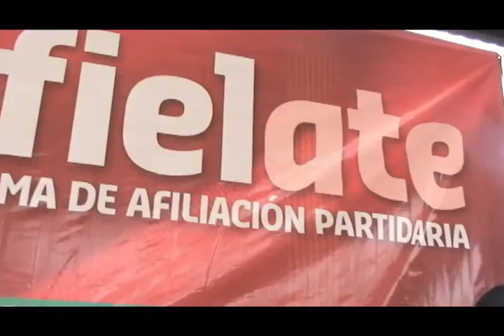Alfombra roja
Reunión Plenaria Extraordinaria PRI Veracruz